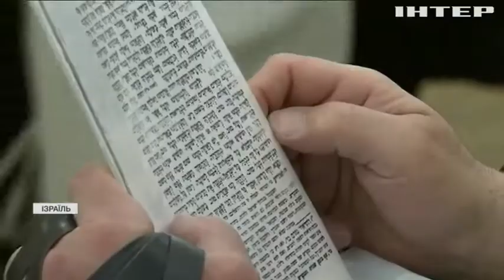Смертельна тиснява на горі Мерон: поліція Ізраїлю встановлює винуватців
В Ізраїлі розслідують масову тисняву на горі Мерон, в якій загинули близько півсотні людей. Представники влади заявили - про небезпеку попереджали понад 10 років тому